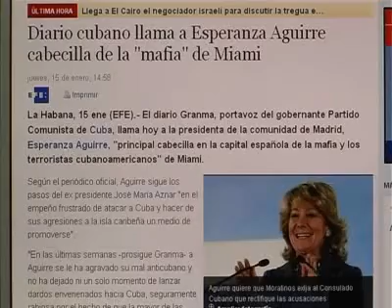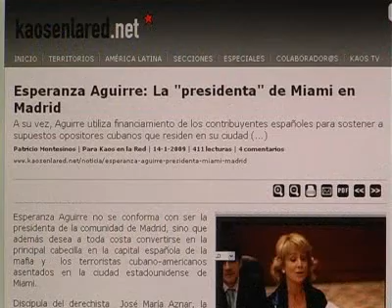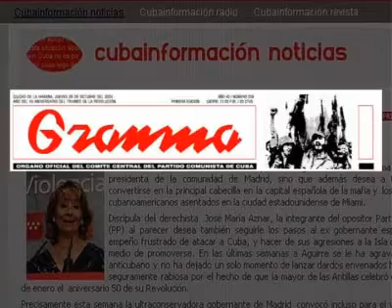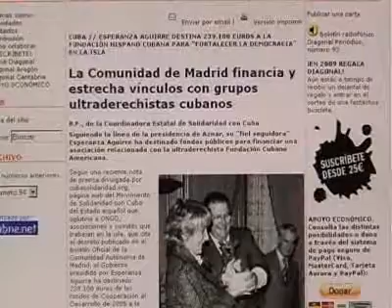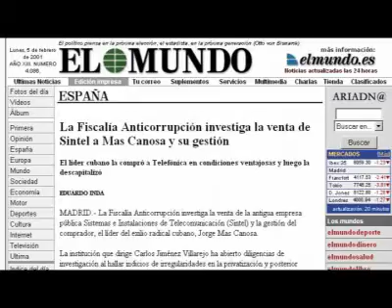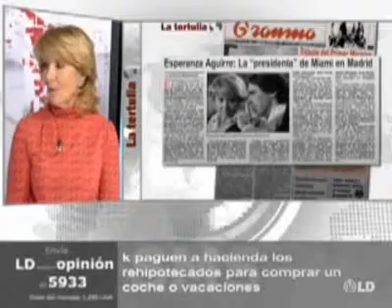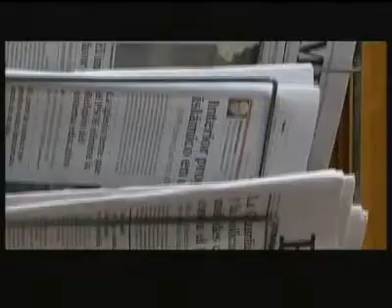Esperanza Aguirre: poder mediático y mafia de Miami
Cómo el aparato mediático lleva a protesta diplomática un artículo de opinión de un periodista de nacionalidad española aparecido en el diario cubano Granma, que describe la probada alianza entre Esperanza Aguirre y la mafia de Miami.